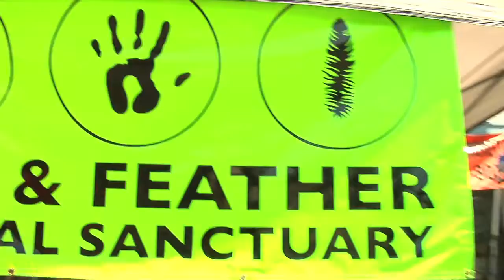Julie Benz attends the 1st Annual 'Cuts 4 Critters' and PET Adoption event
Julie Benz arrives at Cuts for Critters Pet Adoption and Fundraiser benefiting Fur and Feather Animal Sanctuary in Tarzana, Ca. August 7, 2011.